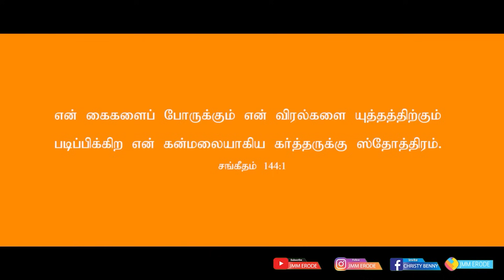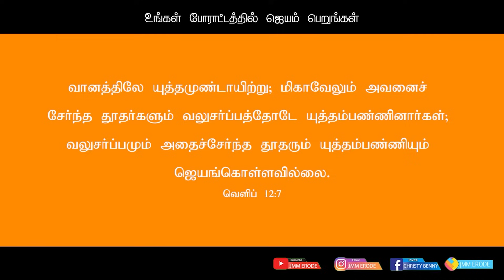Tamil Christian Message 05.01.2024 ||தமிழ் கிறிஸ்தவ தேவ செய்தி||Psalms 144:1||R.J Christy Benny